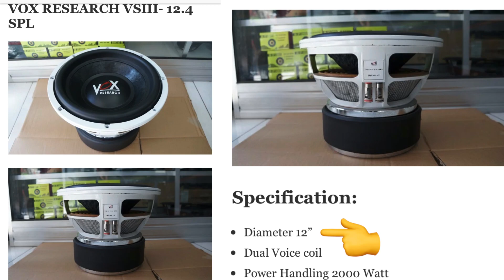subwoofer berat 20 kilo‼️vox SPL siap hancurkan ruangan‼️‼️😅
oke guys wellcomeback to my chanel ..jani pada video kali ini kita tess buat subwoofer yg berat nya kira2 mencapai 20 kg..
dan sorry ini video nya kurang maksimal..krna pas pembuata ada kendala di bagian cek sound karna amplier kita gk kuat..
harusnya kita pakai aki mobil guys‼️
jadi enjoy ya videonya..